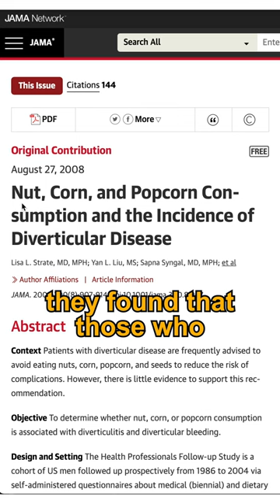Diverticulitis Tips They Don’t Want You to Know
Dr. Janine shares diverticulitis tips they don’t want you to know.  She looks at research that shows eating nuts, and seeds may actually help with diverticulitis.  One of the causes of diverticulitis is a lack of fiber, and the extra fiber can help.  Dr. Janine also explains that doing regular parasite cleansing and detox will help maintain a healthy gut microbiome and manage diverticulitis infections.

Nut, Corn, and Popcorn Consumption and the Incidence of Diverticular Disease

J9CON230127